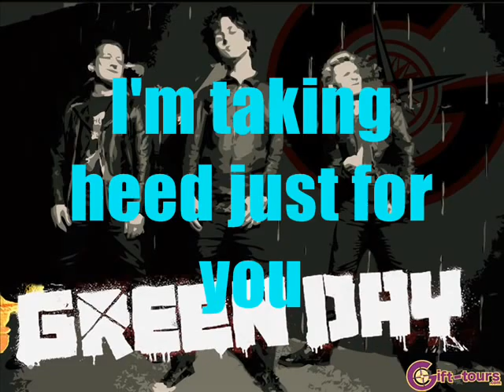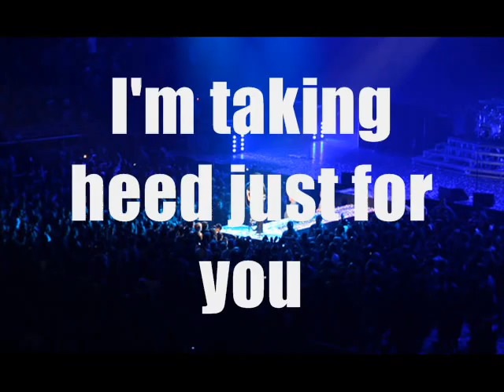She - Green Day w/ Lyrics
Green Day is awesome. She by Green Day with Lyrics